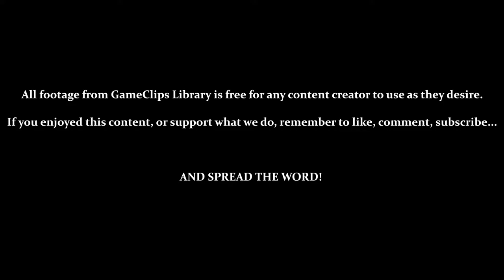Alternative Shards & Extras (Knuckles) — Sonic Adventure (DC) — GameClips Library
This Clip's Contents:
- 0:15 — NPC's by the Pool
- 1:10 — Speed Highway (Alternative Emerald Pieces)
- 3:11 — Casinopolis (Alternative Emerald Pieces / Pirate Ship)
- 5:30 — Talking to Sonic & Tails
- 6:16 — Red Mountain (Alternative Emerald Pieces)
- 8:25 — Red Mountain (Death by Bottomless Pit)
- 9:09 — Quickly Beating Sonic
- 9:45 — Statue Glitch
- 10:40 — Lost World (Alternative Emerald Pieces)
- 12:07 — Sky Deck (Alternative Emerald Pieces)